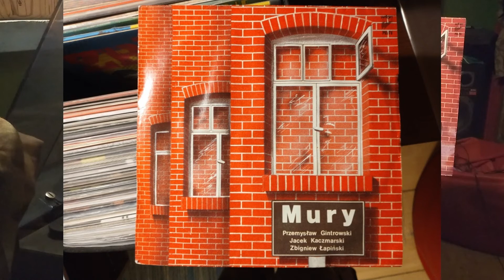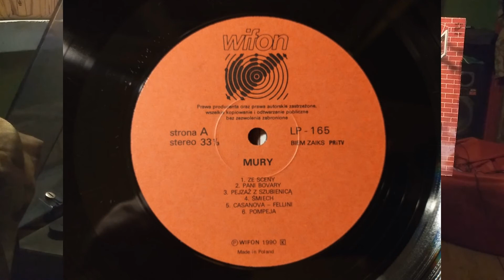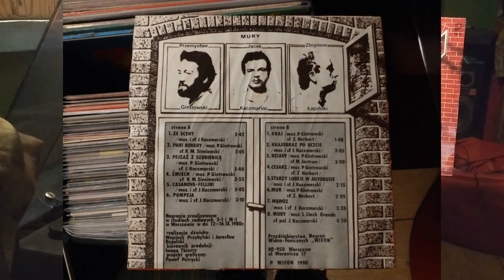Jacek Kaczmarski - Mury Vinyl 1990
Strona B ósmy utwór z płyty Kaczmarski, Gintrowski, Łapiński - Mury wydanej przez Wifon w 1990r